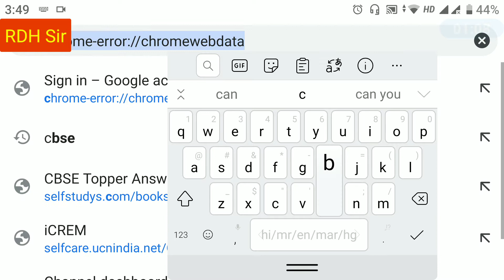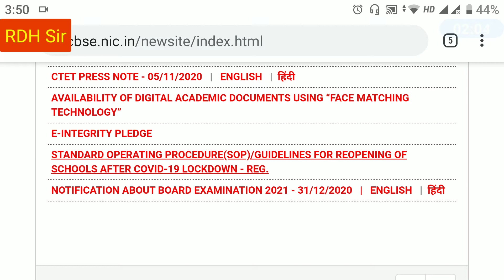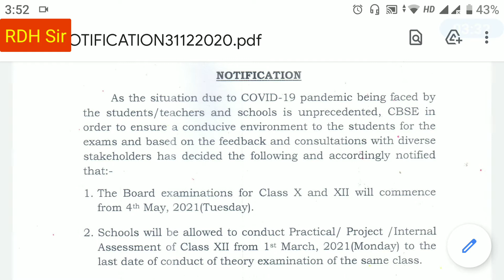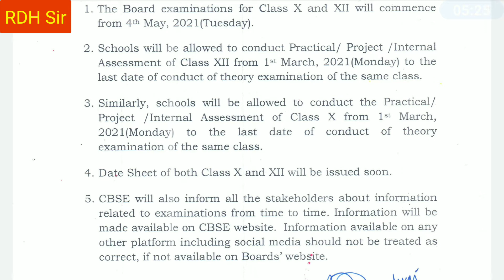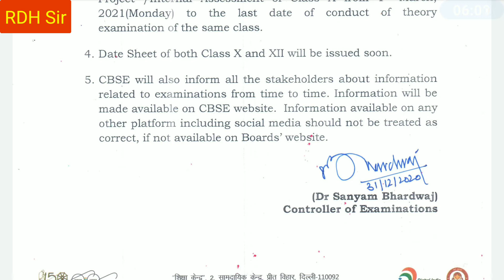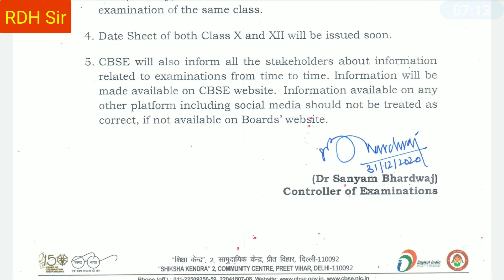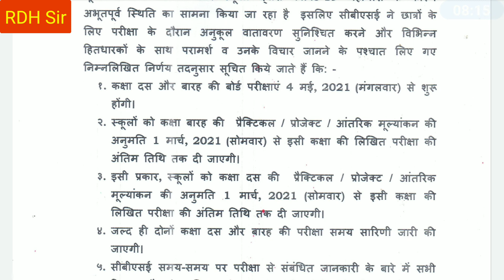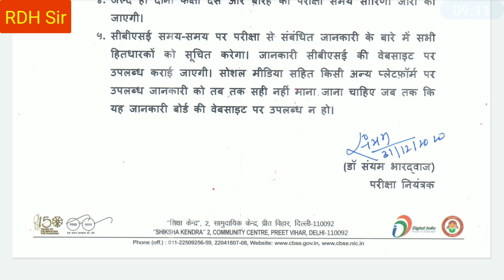CBSE ने जारी की कक्षा 10 वी और 12 वी Board Exams 2021 की Dates । CBSE Press Release। SSC, HSC Exams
नमस्कार दोस्तो।
CBSE ने 31 दिसंबर 2020 को प्रेस विज्ञप्ति जारी कर दिए है सत्र 2020-21 की कक्षा 10 और 12 की बोर्ड परीक्षा के संदर्भ में महत्त्वपूर्ण निर्देश।

अगर आप सीबीएसई के कक्षा 1 से 12 के छात्र, अभिभावक, शिक्षक है तो यह वीडियो आपके लिए बहुत ही महत्त्वपूर्ण है।

दोस्तो साथ में ही और एक निवेदन है कि यह जानकारी अधिक से अधिक सीबीएसई के छात्रों तक पहुंचाने हेतु इस वीडियो को ज्यादा से ज्यादा SHARE करे।